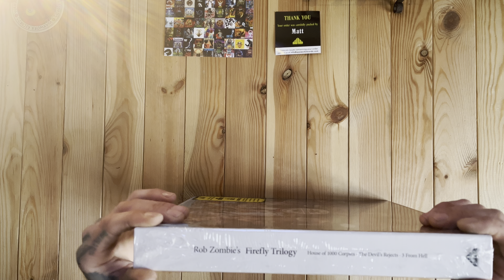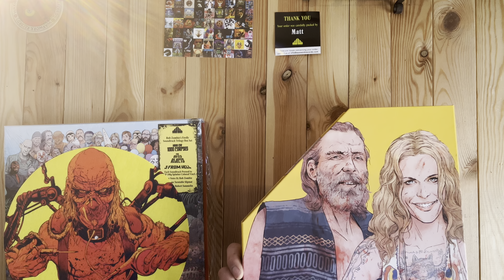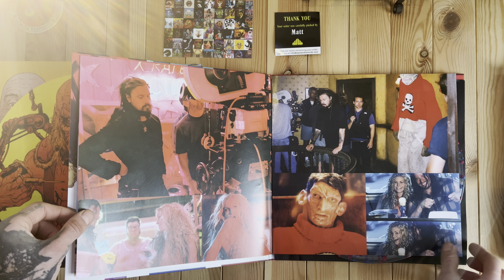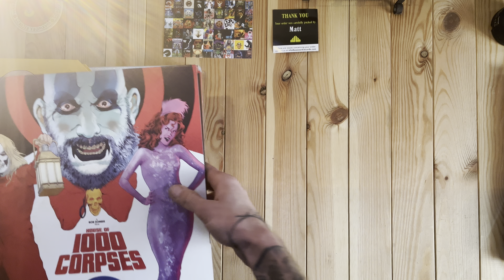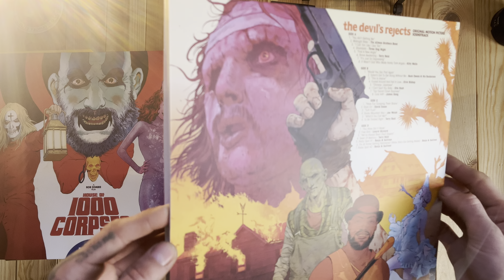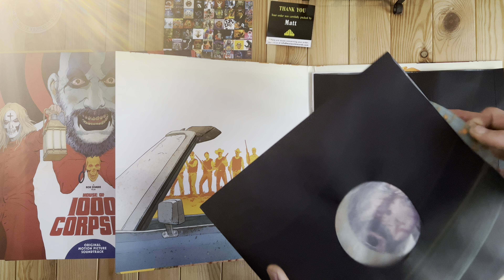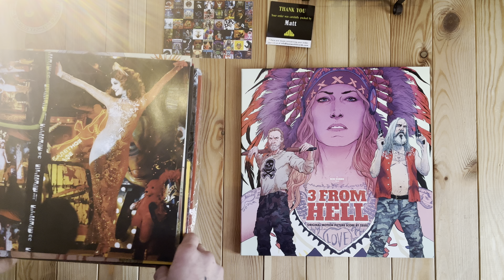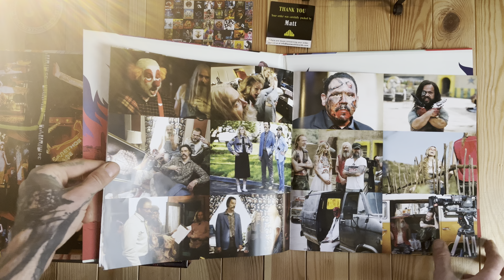Unboxing Waxwork‘s ‚Rob Zombie‘s The Firefly Trilogy‘ Vinyl Mammoth